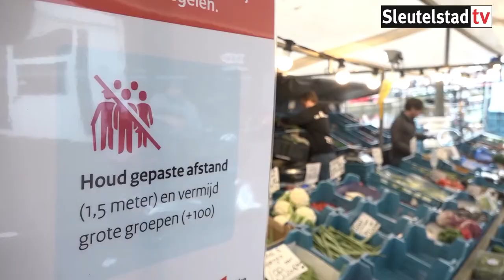Leidse markt gewoon open, kramen verder uit elkaar (18-03-2020)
De Leidse markt ging vandaag ondanks het coronavirus gewoon door, maar in iets aangepaste vorm. Non-food mag er niet staan waardoor de marktkramen wat verder uit elkaar kunnen staan. Onder non-food vallen onder andere de kramen voor bloemen, puzzels, dekbedden, horloge’s, telefoonhoesjes en drogisterij artikelen.